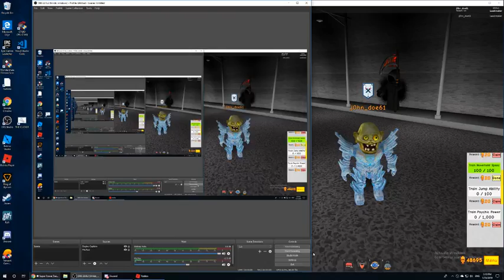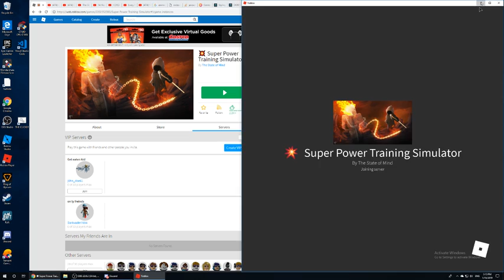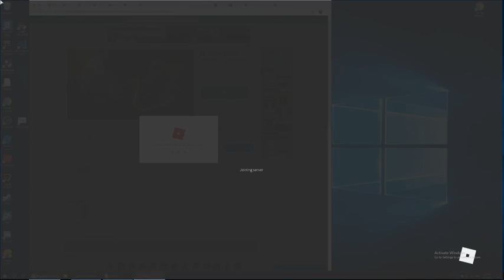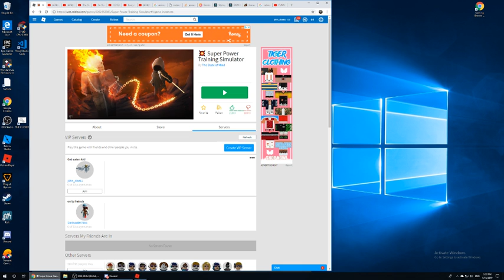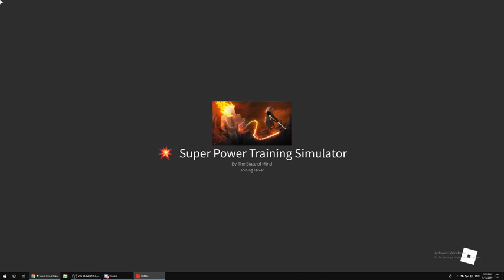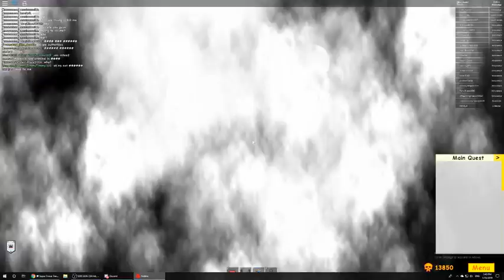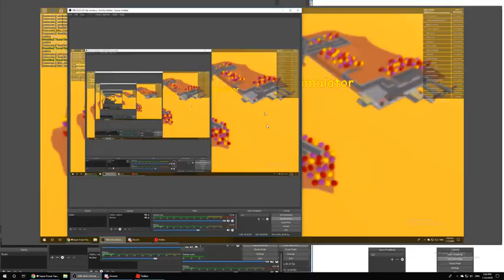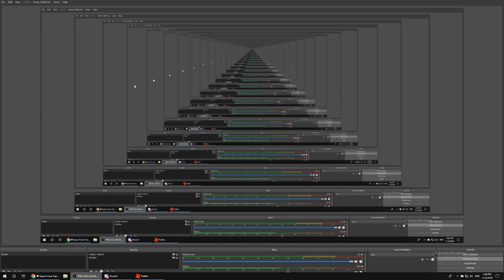THE BUTTERFLY REAPER